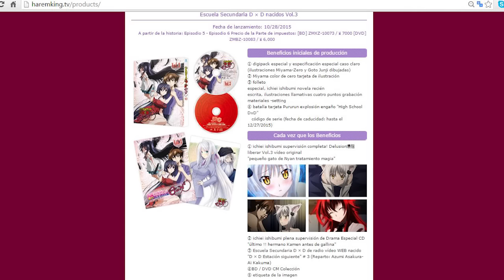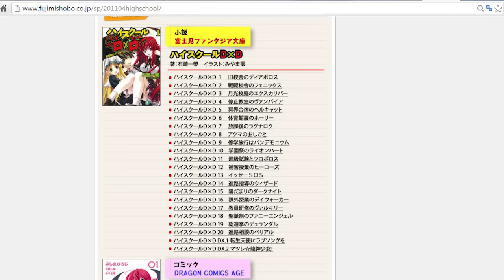High School DxD Rebirth ¿La Cuarta Temporada? ¿Novelas EX E Hijos De Issei?